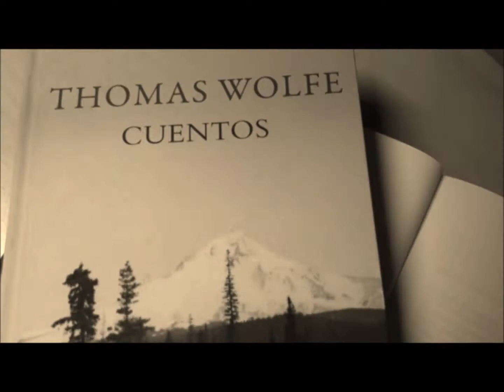Cuentos de Thomas Wolfe (Traducción de Amelia Pérez de Villar)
Por primera vez en español se reúne en una edición exhaustiva los cuentos y novelas cortas del escritor más químicamente puro que ha dado la literatura estadounidense. Son un total de 58 cuentos y novelas cortas los que se incluyen. El primero publicado en 1929, titulado Un ángel en el porche, y el último en 1987, titulado La carta española. La traducción de Amelia Pérez de Villar es una garantía maravillosa de cuidado, exigencia y calidad. Thomas Wolfe, envuelto en una personalidad única, conflictiva y adictiva, cuya trayectoria estuvo marcada por su escritura desbordante, la relación indispensable con su editor y su muerte prematura con treinta y ocho años. Todo ello se hizo eco la película El editor de libros (Michael Grandage, 2016), que dio a conocer aún más al Wolfe.